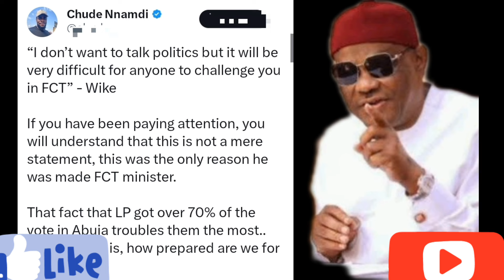Tinubu Ally Wike & ELRufai Expøsed, Cáught In Fráud, See Evidénce Live Video, Sh0cking!